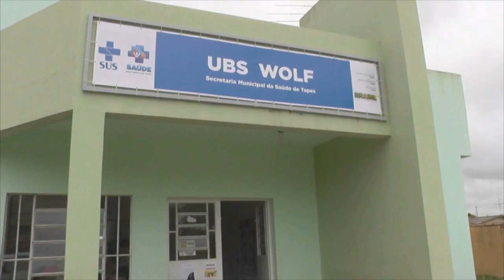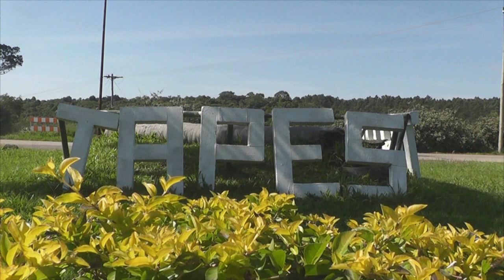VENTO FORTE DERRUBA DIVERSAS ARVORES.